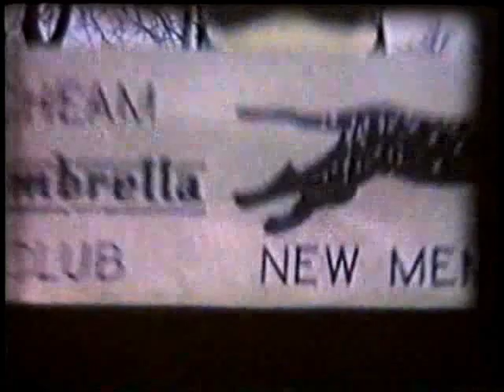Cheam - Carry On Cheetahs (pt.4)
These films came via the LCGB vaults & Kev Walsh but have came from original Cheam Cheetah member Eric Jones.